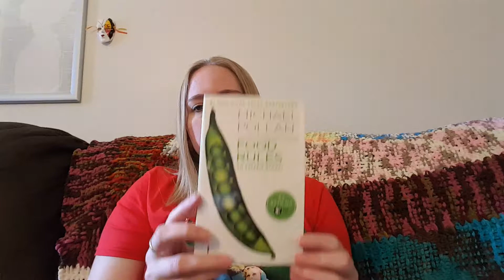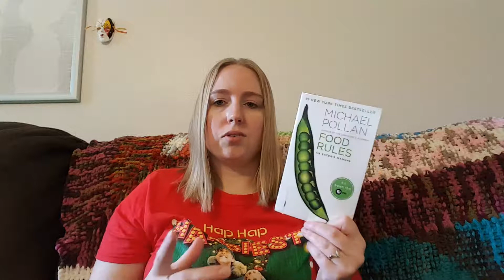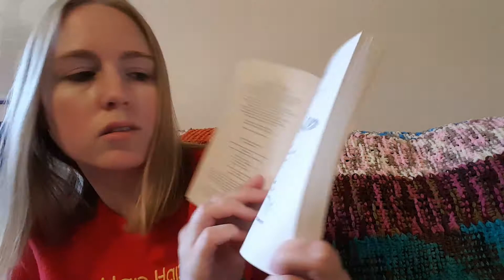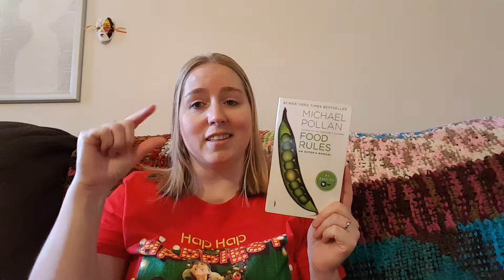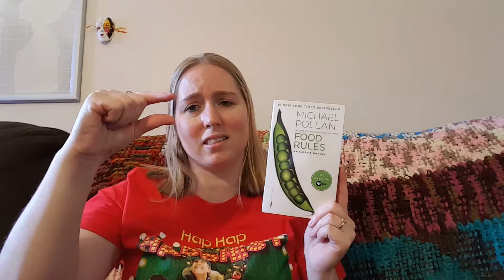Book Review: Food Rules by Michael Pollan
Here's my video book review of another one of Michael Pollan's books: Food Rules.

Pinterest name: cori0835
Ravelry: craftsbycori